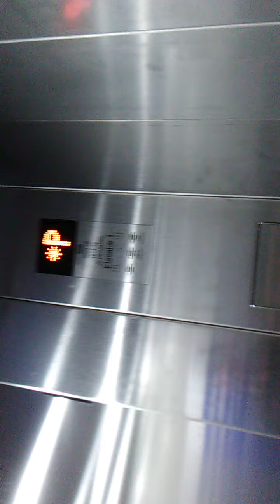KONE elevators @ COSI underground parking garage